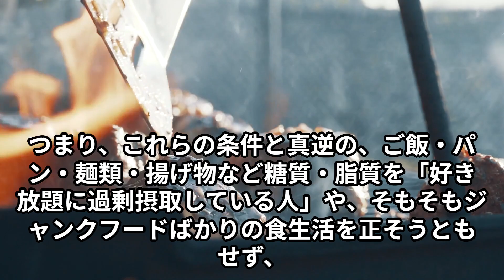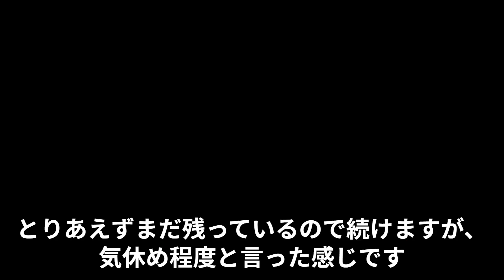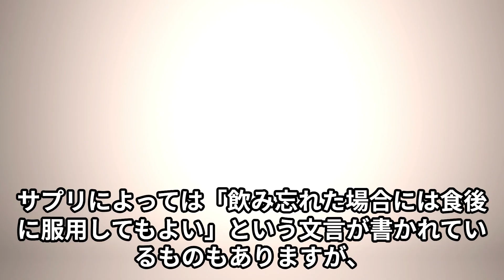糖質制限ダイエット 「大人のカロリミット」で自分がかわれるかもしれません！ダイエット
「大人のカロリミット」の詳細はこちらです。(PR)